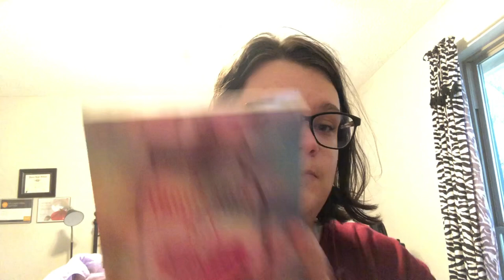These Romance Books Made Me Feel Disappointed